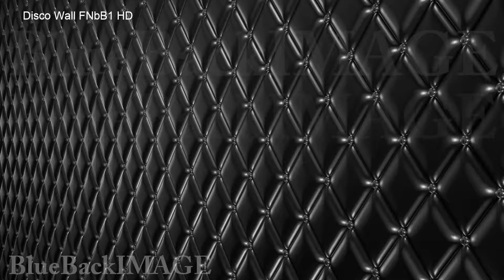Disco room wall night club stage quilting glitter LasVegas Disco Wall FNbB1 HD